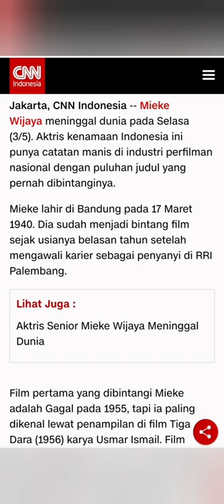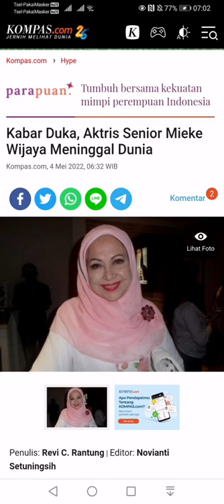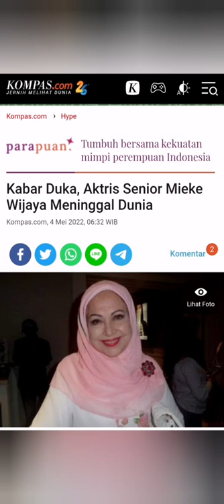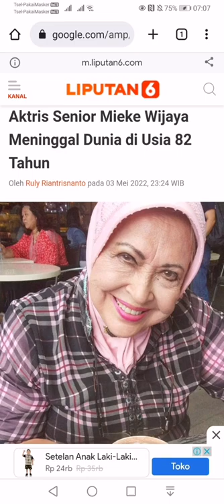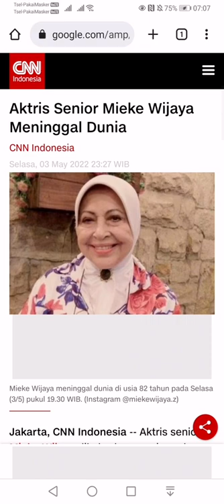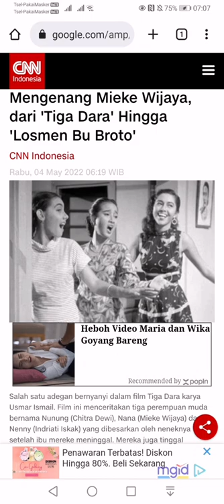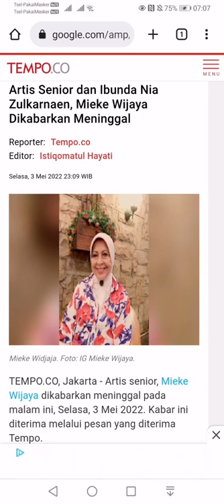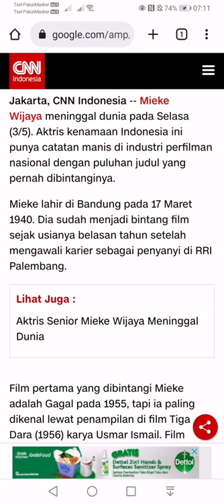Mieke Wijaya 'Tiga Dara' Hingga 'Losmen Bu Broto' Sebuah Perjalanan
Mieke Wijaya, Mengenang 'Tiga Dara' Hingga 'Losmen Bu Broto'